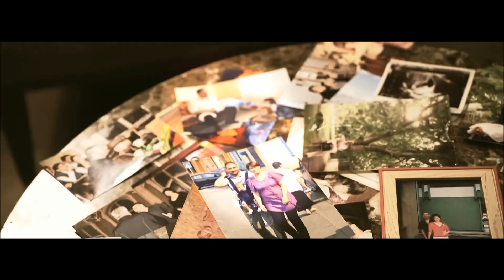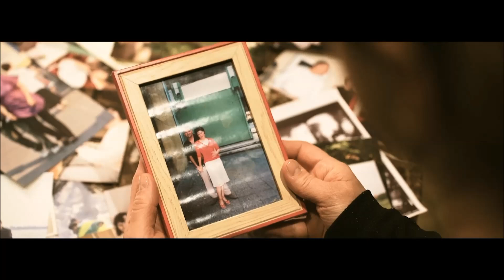MILICA DOSKOVIĆ. DAVORU.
Самая задушевная песня Милицы ушедшему в небытиё мужу.
Muzika: Milica Dosković   Tekst: Rada Janjušić
Aranžman: Nenad Konstantinov  Gitara: Nenad Konstantinov
Prateći vokal: Milica Dosković
Snimanje i produkcija vokala: Aleksandar Kovačević i Slađana Kovačević
Mix i mastering: AK Sound studio,   Beograd 2023.
Video produkcija:Retkost Digital   Kamera: Jovan Kovačević
Montaža: Jovan Kovačević   Dizajner fascinatora: Valentina Dobrić
Milica Dosković     -      @milicadoskovicisastavrodio2217